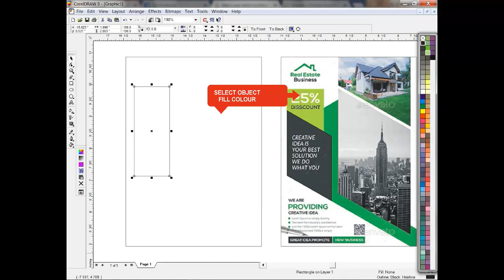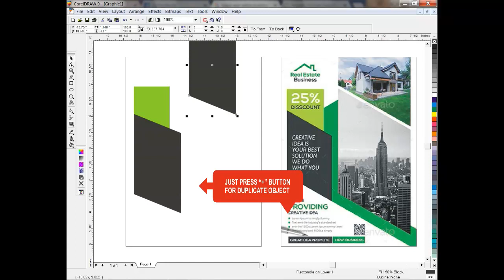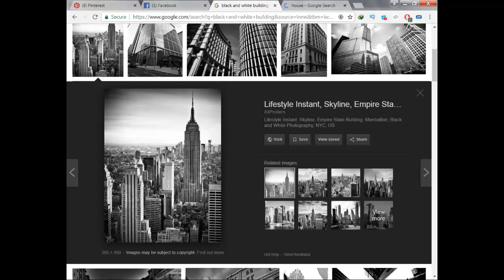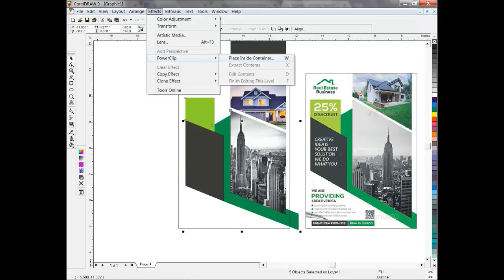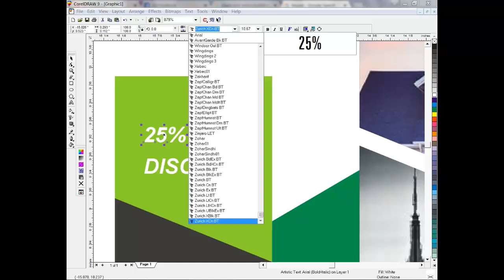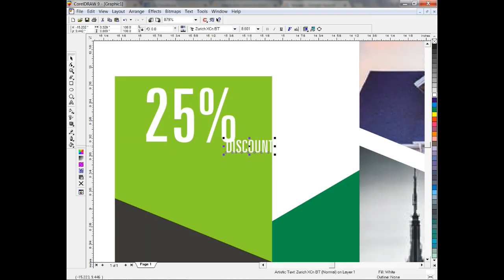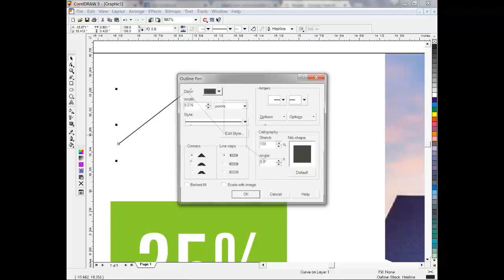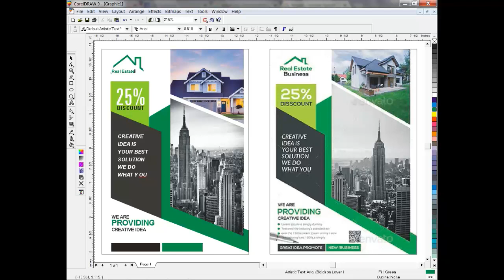most simple and creative ideas for flyer designing by ahsan sabri